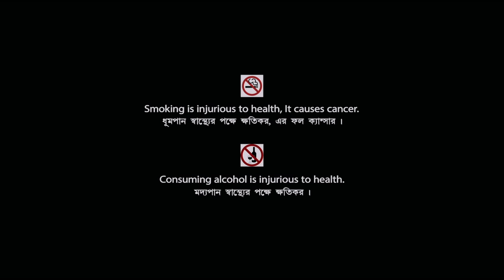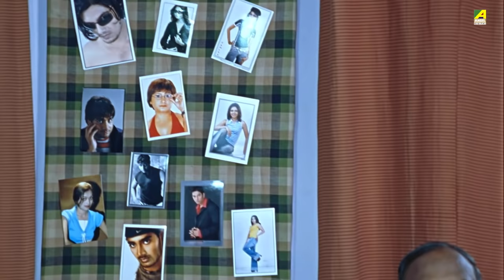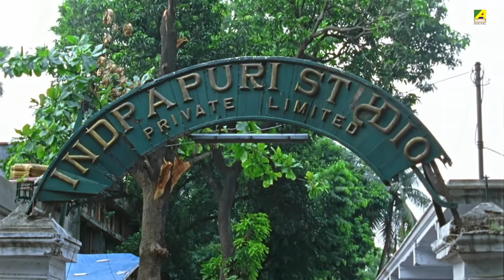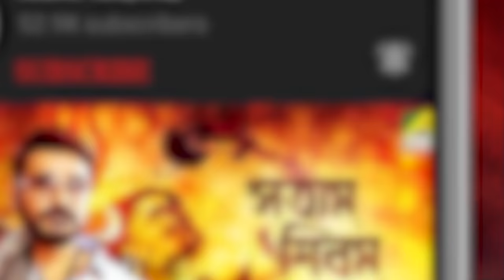Abelay Garam Bhat | অবেলায় গরম ভাত | New Romantic Comedy Movie | Full HD | Abhishek, Pamela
Presenting Bengali Mini Movie "Abelay Garam Bhat : অবেলায় গরম ভাত” বাংলা সিনেমা, Directed by Subhendu Ghosh, starring Abhishek Chatterjee, Pamela, Dolon Roy, Kharaj Mukherjee, Paran Bandopadhyay, Biplab Chatterjee, Chinmoy Roy & Others.

Film – Abelay Garam Bhat
Language – Bengali
Producer - Moonmoon Mukherjee
Director – Subhendu Ghosh
Story - Raj Singh Sidhu
Music Director – Manmohan Singh, Riju Roy
Release - 2008
Cast – Abhishek Chatterjee, Pamela, Dolon Roy, Kharaj Mukherjee, Paran Bandopadhyay, Biplab Chatterjee, Chinmoy Roy, Anamika Saha, Bibhu Bhattacharya, Subhamoy Chatterjee